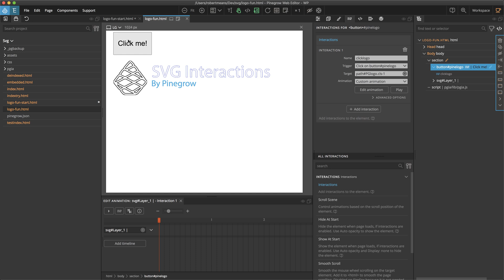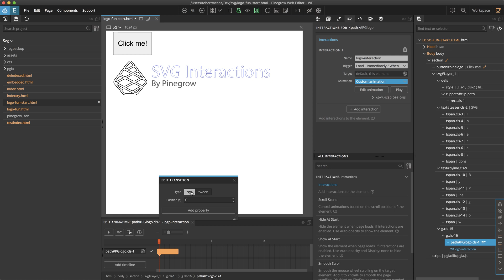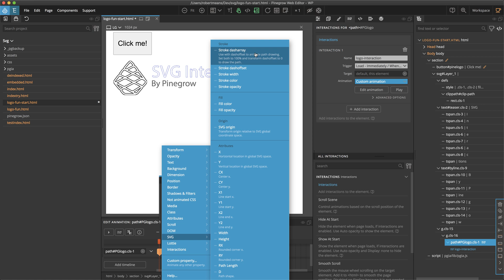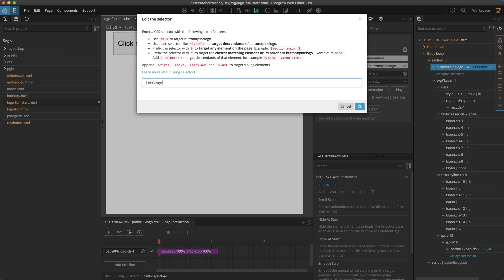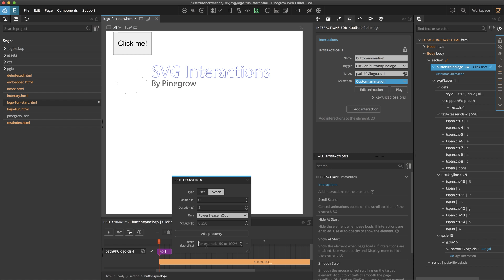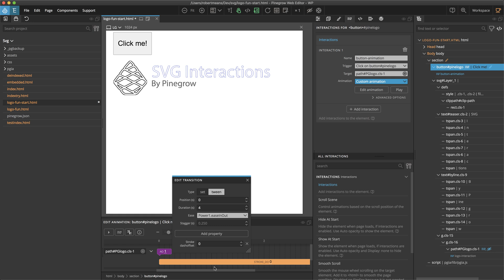Animating SVG with Pinegrow Interactions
In this video we will explore how to animate the drawing of our SVG image using Pinegrow Interactions.